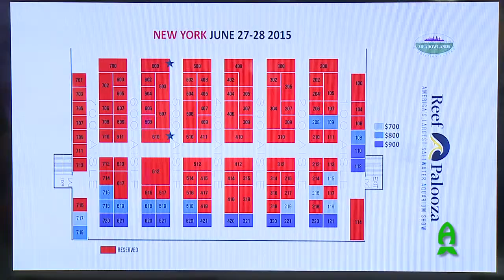Reefapalooza NY 2015: What to Expect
Here's a quick video showing what you saw or missed in Reefapalooza Orlando 2015, and showcasing what you can expect in the upcoming Reefapalooza NY 2015 on June 27th-28th.